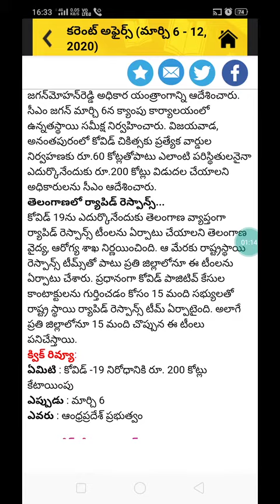Current affairs in telugu